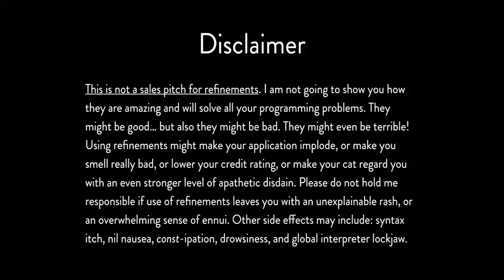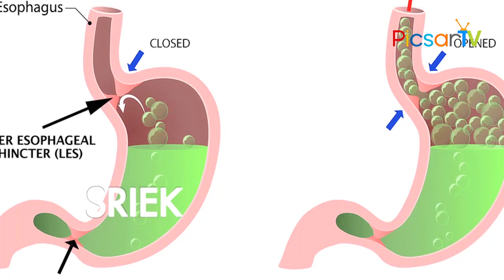లేచి లేవగానే కాఫీ టీలు ఇలా తాగడం వల్ల కలిగే అనర్థాలు | Health Problems of Drinking Tea In Morning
Watch లేచి లేవగానే కాఫీ టీలు ఇలా తాగడం వల్ల కలిగే అనర్థాలు | Problems of Drinking Coffee or Tea In Morning